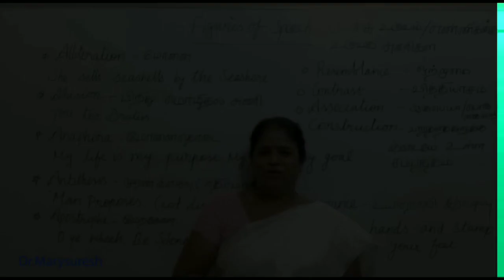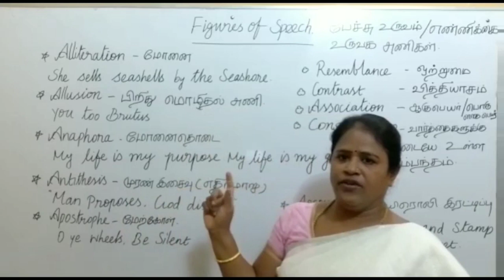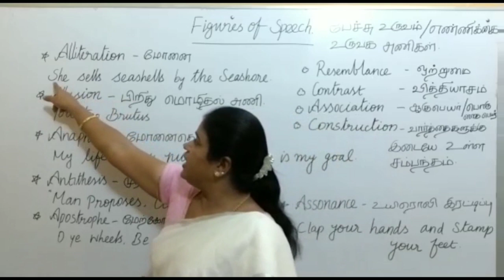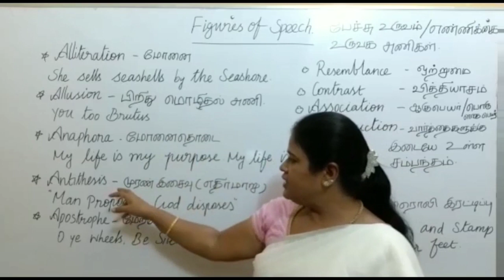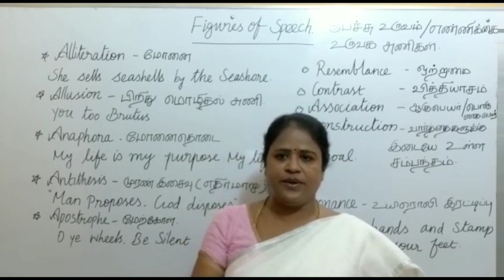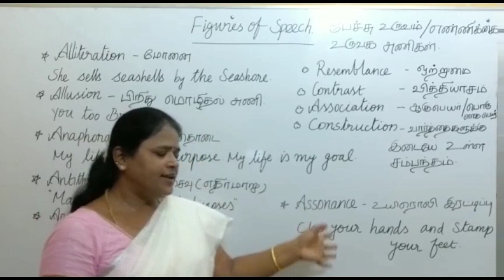Figures of speech# Alliteration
Figure of Speech Examples
A figure of speech is a word or phrase that possesses a separate meaning from its literal definition.
Figures of speech lend themselves particularly well to literature and poetry. They also pack a punch in speeches and movie lines. Indeed, these tools abound in nearly every corner of life. Let's start with one of the more lyrical devices, alliteration.
*Alliteration
She sells seashells on the seashore...
In this example all the words which starts with S is not alliterated...
Except she , other words starting in S sounds d same...
Walter wondered where Winnie was.
Blue baby bonnets bobbed through the bayou.
Nick needed new notebooks.
Fred fried frogs' legs on Friday.
*Allusion
An allusion is when a person or author makes an indirect reference in speech, text, or song to an event or figure. Often the allusions made are to past events or figures, but sometimes allusions are made to current famous people or events.
Allusions often make reference to previous works of literature, especially references to the Bible and Greek or Roman mythology.
Examples of Allusions:
Your backyard is a Garden of Eden. (Biblical allusion)
You're a regular Einstein. (allusion to a historical figure)
When your parents learn about your new plan to raise money, it's going to sink like the Titanic. (allusion to a historical event)
You are carrying the weight of the world on your shoulders. (reference to Atlas in myth)
That man is so narcissistic. (reference to Narcissus in mythology)
*Anaphora
Anaphora is a technique where several phrases or verses begin with the same word or words.
Examples include:
I came, I saw, I conquered. - Julius Caesar
Mad world! Mad kings! Mad composition! - King John II, William Shakespeare
With malice toward none; with charity for all; with firmness in the right. - Abraham Lincoln
We shall not flag or fail. We shall go on to the end... we shall never surrender. - Winston Churchill
*Antithesis
Antithesis is a figure of speech which refers to the juxtaposition of opposing or contrasting ideas. It involves the bringing out of a contrast in the ideas by an obvious contrast in the words, clauses, or sentences, within a parallel grammatical structure.
Examples:
"Love is an ideal thing, marriage a real thing." - Goethe.
"That's one small step for man, one giant leap for mankind." - Neil Armstrong.
"To err is human; to forgive divine." -Alexander Pope.
"Give every man thy ear, but few thy voice." - William Shakespeare.
"Many are called, but few are chosen." Matthew
Apostrophe
In literature, apostrophe is a figure of speech sometimes represented by an exclamation, such as “Oh.” A writer or speaker, using apostrophe, speaks directly to someone who is not present or is dead, or speaks to an inanimate object.
It is important not to confuse apostrophe, the literary device, with the apostrophe punctuationmark (‘). The punctuation mark shows possession, or marks the omission of one or more letters (contraction). Apostrophe in literature is an arrangement of words addressing a non-existent person or an abstract idea in such a way as if it were present and capable of understanding feelings.
Examples
English literature is replete with instances of apostrophe.
William Shakespeare makes use of apostrophe in his play Macbeth:
“Is this a dagger which I see before me,
The handle toward my hand?
Come, let me clutch thee!
I have thee not, and yet I see thee still.”
Look at how Mary Shelly uses apostrophe in her novel Frankenstein:
“Oh! Stars and clouds and winds, ye are all about to mock me; if ye really pity me, crush sensation and memory; let me become as naught; but if not, depart, depart, and leave me in darkness.”
Talking to stars, clouds, and winds is apostrophe.
Death Be Not Proud (By John Donne)
“Death be not proud, though some have called thee
Mighty and dreadful, for, thou art not so,
For, those, whom thou think’st, thou dost overthrow,
Die not, poor death, nor yet canst thou kill me.”
Here, Donne speaks to death, an abstract idea, as if it were a person capable of comprehending his feelings.
4. A Portrait of the Artist as a Young Man (By James Joyce)
Function of Apostrophe
By employing apostrophe in their literary works, writers try to bring abstract ideas or non-existent persons to life.
*Assonance
Assonance is the repetition of vowel sounds (not just letters) in words that are close together. The sounds don't have to be at the beginning of the word.
Examples include:
A - For the rare and radiant maiden whom the angels named Lenore. (Poe)
E - Therefore, all seasons shall be sweet to thee. (Coleridge)
I - From what I've tasted of desire, I hold with those who favor fire. (Frost)
O - Oh hear old Triton blow his wreathed horn. (Wordsworth)
U - Uncertain rustling of each purple curtain (Poe)